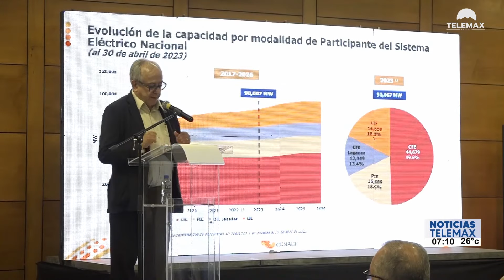Foro de Infraestructura Energética "Nearshoring"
Hermosillo | Se llevó a cabo el Foro de Infraestructura Energética "Nearshoring", organizado por Sonora Global y Cluster de Energía Sonora, con el objetivo de definir una estrategia para la atracción de inversiones.

Fragmento de NoticiasTelemax con Rosalba Wong y Tadeo López Rojas | 14 de junio del 2023